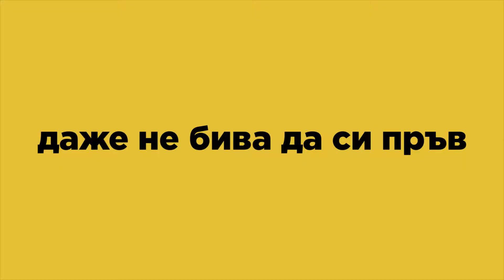Врата на късмета в Мол Пловдив раздава награди!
Вече 10 години Мол Пловдив е едно от любимите места за шопинг в града. Искахме да благодарим на нашите клиенти за доверието.
Ето какво направихме: инсталирахме голяма сигнално жълта врата на видимо място в мола. Добавихме надпис „Отвори и спечели!“. Обявихме работно време: сряда и петък.
Всеки десети, минал през Вратата на късмета, получи подарък от Мол Пловдив и участващите в кампанията търговски обекти.